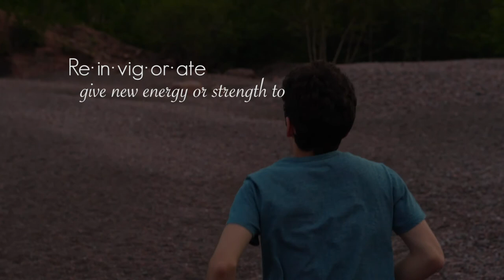Reinvigorate - A film by Dakota Marshall and Wesley Papp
My Gear:
Sony A6400

Socials:
Instagram.com/dakota.nyberg
Twitter.com/DakotaNyberg